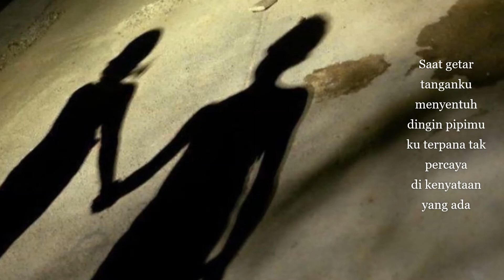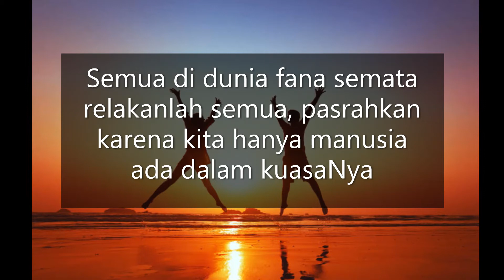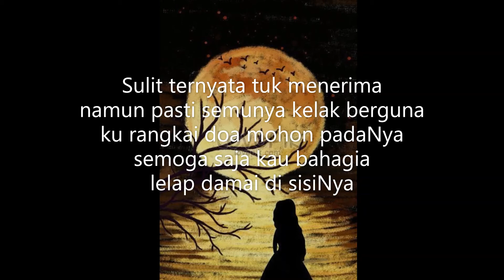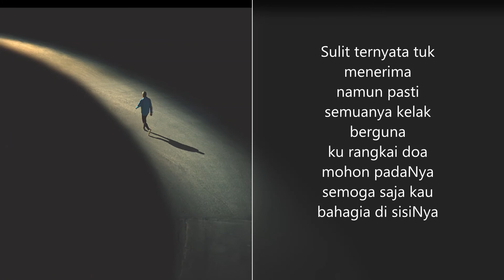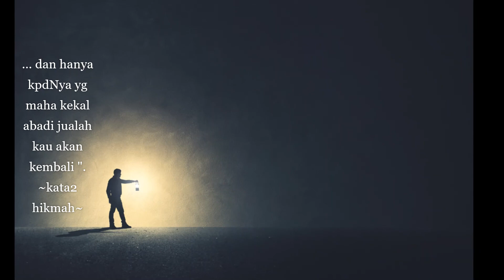Bayang Dirimu - Nike Ardilla HQ (with lyrics)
Bayang Dirimu - Nike Ardilla (Indonesia)